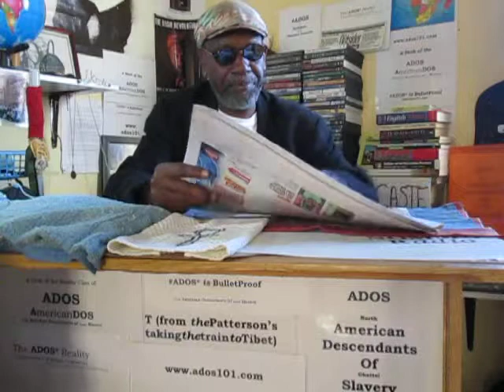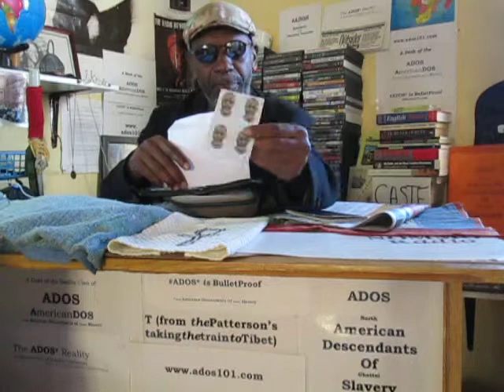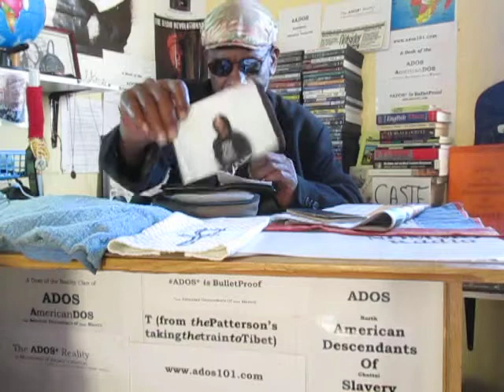My ADOS Travel Preparations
As is said, Preparation is Everything insists theBrother as he begins preparations for traveling back to the States for a spell.

Crypto Currency / BitCoin CONTRIBUTIONS:
722fce22-5e9f-42fc-a378-2da90f5d267a